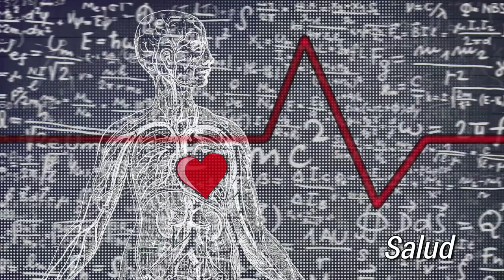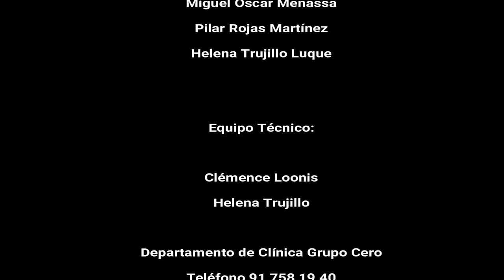30 PSICOANALISIS: A LA CARTA LOS CELOS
3 Julio  de 2018